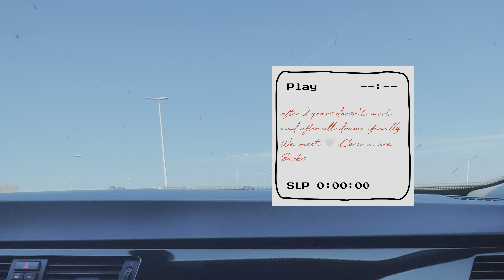♡ 𝐻𝑒𝓁𝓁𝑜 𝒩𝑒𝓉𝒽𝑒𝓇𝓁𝒶𝓃𝒹 - 𝐻𝑒𝓁𝓁𝑜 𝒮𝒸𝒽𝒶𝓉𝒿𝑒 ♡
Hello Finally this is the second time i meet my bf , after we've been in long distance for 2 years . this is the best thing ever that happen to us . so im hoping this freakin LDR are over next year . amin ...